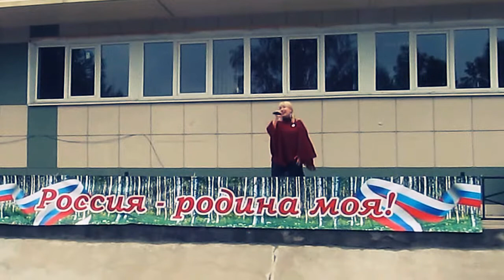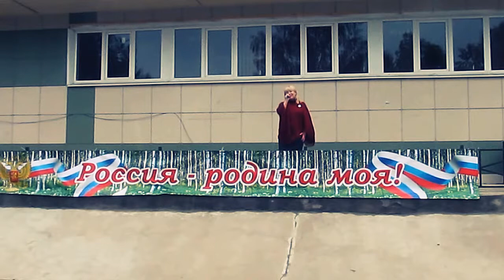Татьяна Логинова-Ландыши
День России в Саблино